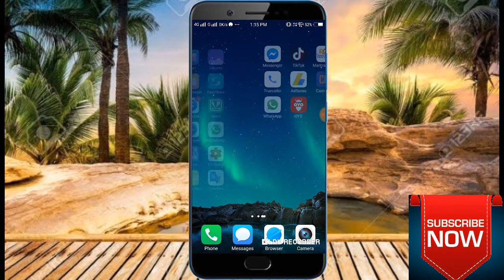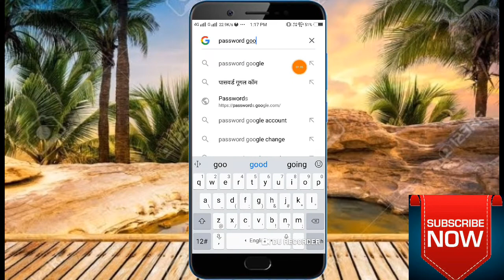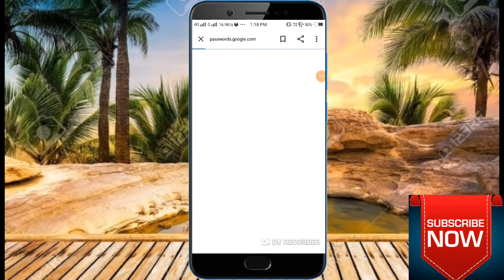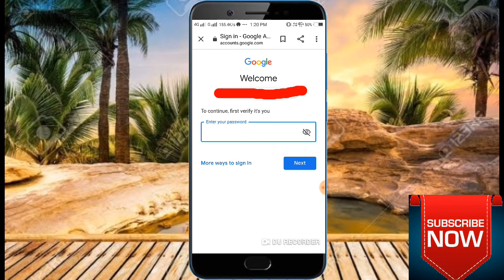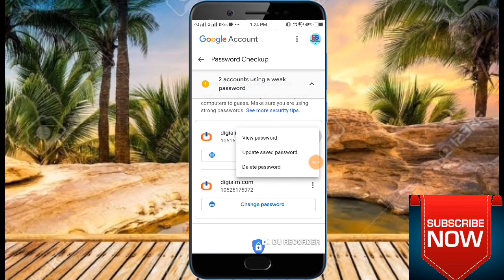आपका Google password किसी और को नहीं पता || password google account hacked